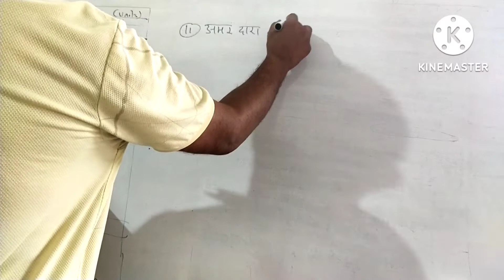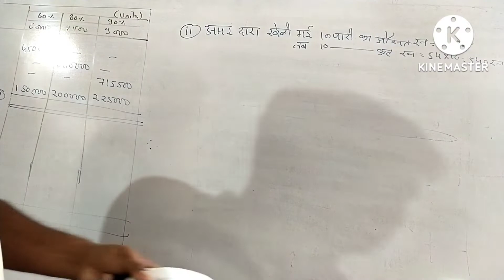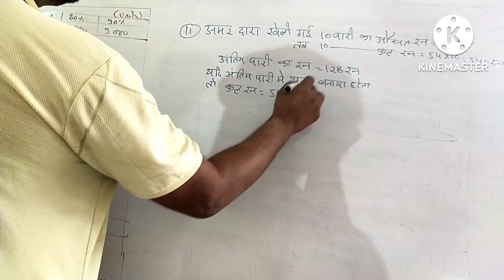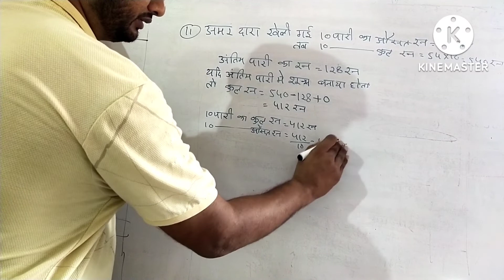Exercise F Question 11 Average business mathematics bcom 1st year dr sm shukla s m shukla